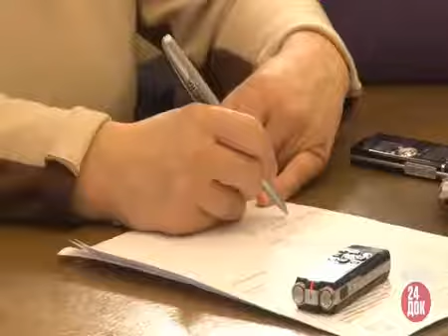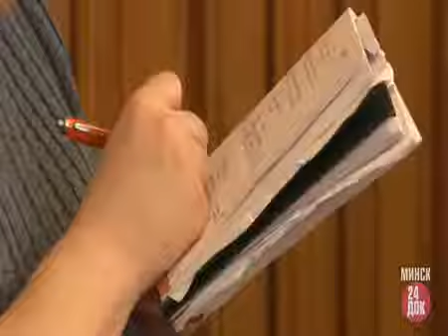Минск 24ДОК: Пресс-конференция ректора БГУ. 2014